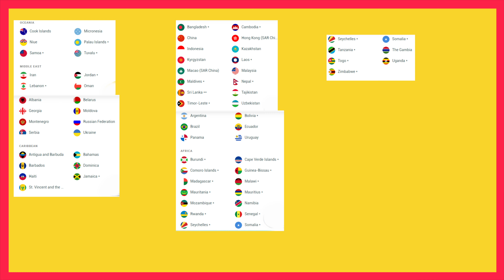Passport Talk Episode 8 - Armenia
In this episode, we learn about the passport and places they can visit with an Armenian Passport.